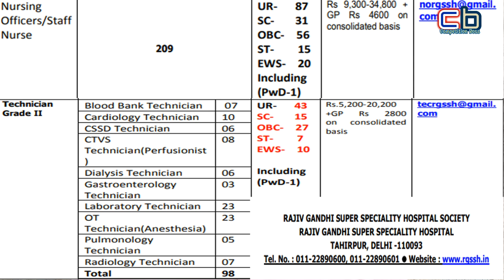Staff Nurse Vacancy 2020 | GNM Vacancy 2020 | Staff Nurse Recruitment 2020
हमें Twitter पर follow करने के लिए नीचे दिए गए लिंक पर क्लिक करे

Best Books For CTET And Pedagogy click Link Blow

Best Books For N.V.S.  PGT , TGT , PRT Teacher click Link Blow

Best Books For NTPC And Other RRB EXAMS click Link Blow

1 संस्कृत की E-Book के लिए यहाँ क्लिक करें
2 शिक्षा मनोविज्ञान और शिक्षण विधियाँ यहाँ से पढ़ें
3 CTET, REET, UPTET, HTET संस्कृत के लिए यहाँ से पढ़ें
About me

I am Nitesh. I am a Highly Educated M.A. M.ed. with Sanskrit. I Have 18 years Experience In Journalism. I am a You Tuber and Social Influencer. Teaching is my passion. I got national and state awards for grass root level journalism during 2007-08.

Dosto Is Video Me Staff Nurse, LT, Technician Recruitment 2020 In Delhi & Panjab Ke Bare Me Bataya Gaya Hai. Ummed Hai Ye Video Aapko psand Aayega Or Useful Hoga.

You are watching you tube channel Competition Boss.
This channel based on competitive exams approaches, Motivation and job alerts. You find here tutorials for Sanskrit grammar, Hindi grammar, short tricks of G.K, Sanskrit literature, Hindi literature and current issues for the interview. you get here study tips for competition exams.